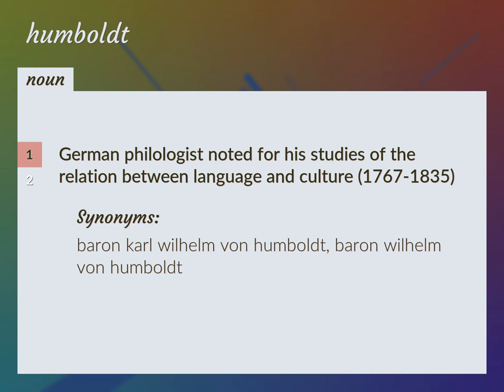Humboldt | meaning of Humboldt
What is HUMBOLDT meaning?